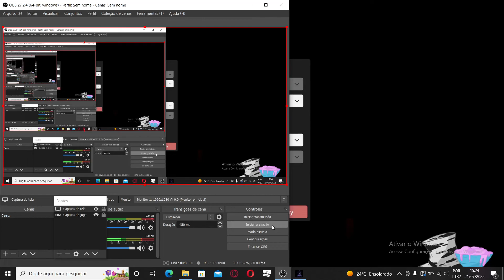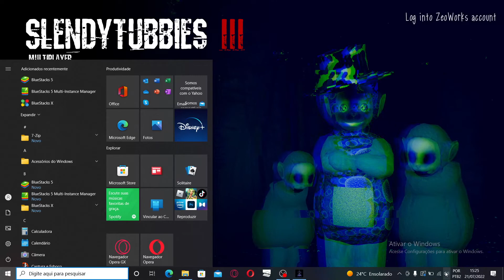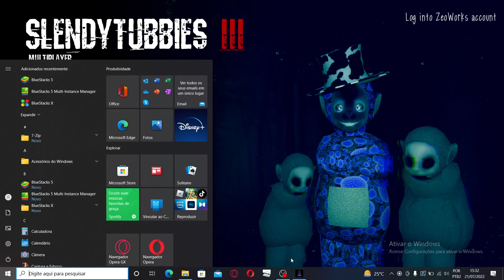JOGANDO SLENDYTUBBIES 3(MULTIPLAYER)EM 2022!!!(ler a descrição) (tomei uns sustos)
galera o jogo q eu joguei era slendytubbies 3 ele foi lançado em agosto no ano de 2017 A outra coisa q eu iria falar era q o microfone da gravação ficou muito abafado só o som de jogo estava bom e é claro q eu tomei muitos sustos se inscreve no canal deixa o like e ative o sininho das notificações é isso então bom vídeo outra q iria falar é pra vc baixar um pouco o volume pq esse jogo tem gritos altos! agr sim bom vídeo